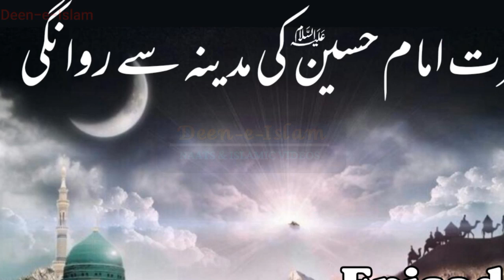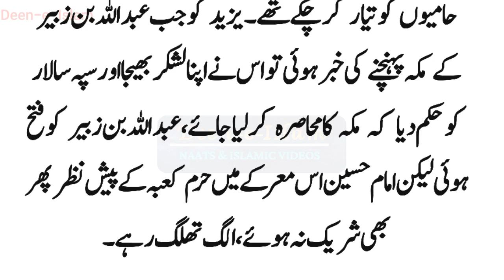Madina se Rawangi | Episode 1 | Hazrat Imam e Hussain A.S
karbala
waqia karbala
muharram
waqia
imam hussain ka waqia
imam hussain
imran aasi official
hazrat abbas ka waqia
imam hussain ki shahadat
10 muharram
hazrat abbas
karbala ki jung
ali
shahadat
battle of karbala
hussain
imran aasi waqia karbala
waqia karbala imran aasi
new bayan 2023
imran aasi new bayan
imran aasi 2023
2023
jang e karbala
allama imran aasi
hafiz imran aasi official 1
imran aasi ka bayan
imran aasi bayan
imran aasi
very emotional bayan 2023
waqia karbala history
hafiz imran aasi karbala ka waqia
dastan e karbala
ghazi abbas
bayan imran aasi
hafiz imran aasi 2022
waqia karbala bayan
hafiz imran aasi official channel
hammad raza ki taqreer
islamic waqia
mufti hammad raza
muharram 2023
bayan
abbas
hazrat imam hussain as
hazrat ali ka waqia
mufti hammad
apna chishti network
waqia karbala full bayan imran aasi
waqia karbala by imran aasi
imran aasi new bayan 2023
emotional bayan
very emotional bayan imran aasi
imam husain ki shahadat
karbala ka safar bayan imran aasi
waqia karbala bayan imran aasi
hafiz imran aasi waqia karbala
imam husain ki takrir
muharram status
2023 waqya
muharram noha
karbala waqia
ahlebait
muharram ka bayan
new bayan
najam ali shah
allama najam shah
waqiya
hazrat ali
hazrat fatma
syed najam ali shah
shaheed e karbala
qari najam shah
karbala full waqia
muharram bayan
ali asghar ki shahadat ka waqia
hazrat ali asghar ki shahadat
molana najam shah
10 muharram ka waqia
hassan hussain karbala
peer najam ali shah
molana najam ali shah
history
islamic
adnan raza studio
bibi sakina ka waqia
imam hussain ki shahadat kab hui
karbala toofan
takrir
hazrat imam hussain aleyhis salam
dastan
najam shah
qawwali
islam
imam ali
karbala ka waqia in urdu
huassian
karbala ka waqia reaction
waqia karbala full bayan
jawan ali akbar
shahzada ali akbar
akbar
hazrat ali akbar ki shahadat
hazrat ali akbar ki jang
ali akbar
hazrat ali akbar
hazrat ali akbar ka waqia
madina
maka
khuttba
ghazi
abbas alamdan
moula hussain
mehrban
mola hussain as
imam hussain as
hazrat hussain as
mola
imam
hazrat ali as quote
islamic video
quotes
quote
qol
aqwal
imam ali as ne farmaya
hazrat imam ali
karbala ka new waqia
mehrban tv
mehrban ali
muhammadrazasaqibmustafai
razasaqibmustafai
imamhussainra
wajidcreative
sahaba
quran
karbala ka waqia full
nabi
sirfallah
allah
ajmal raza qadri emotional bayan 2023
ajmal raza qadri special bayan
ajmal raza qadri ka bayan
muhammed ajmal raza qadri
ajmal raza qadri speech
ajmal raza
peer ajmal raza qadri new full bayan
aoun o muhammad ki shahadat ka waqia || karbala |
aun o muhammad ki shahadat ka waqia karbala
aun muhammad shahadat
hazrat aun o muhammad ki shahadat ka waqia
hazrat aun o muhammad ki shahadat
aun o muhammad
aoun o muhammad ki shahadat ka waqia
shahadat aun o muhammad
aoun o muhammad ki shahadat
aun o muhammad ki shahadat ka waqia
aun o muhammad ki shahadat
imam hussain ki shahadat ka waqia
imam hussain qawali
takreer
taqreer
bibi sakina ki shahadat
ya hussain
karbala ka full waqia
safar e karbala imam hussain
hafiz imran aasi taqreer
hafiz imran aasi new bayan
ali asghar ko teen moon wala teer mara gya
masoom ali asghar
shahadat hazrat ali asghar